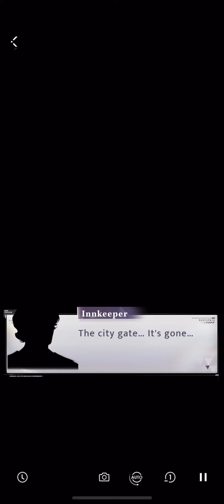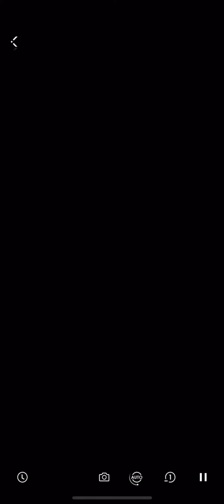Sylus Mystic Adventures - Part 6 END: Chapter 5 [Love & Deepspace]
The END! Chapter 5 of the current Mystic Adventure event, Sylus' cutscenes.